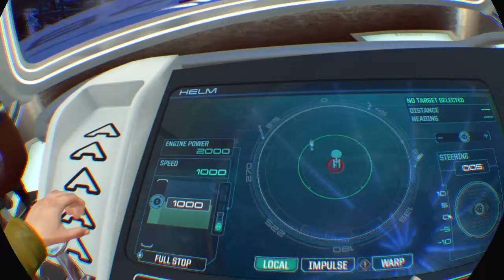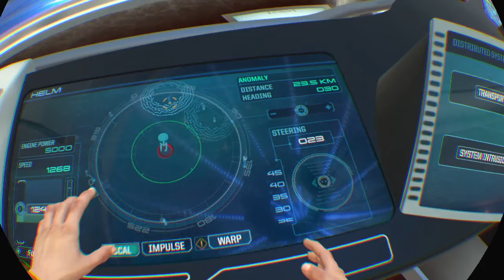Star Trek™: Bridge Crew Gameplay #1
Star Trek™: Bridge Crew